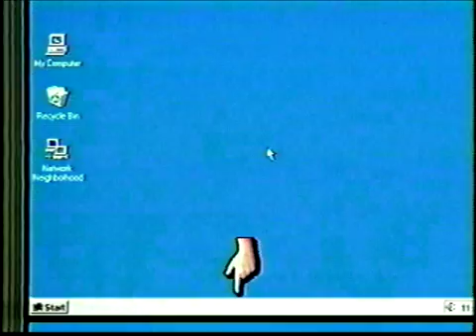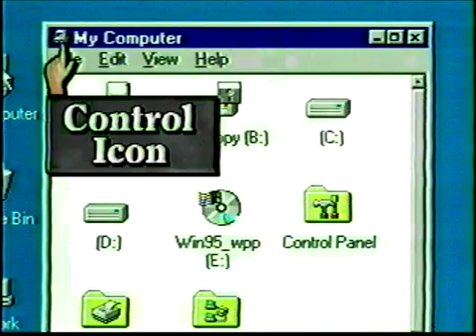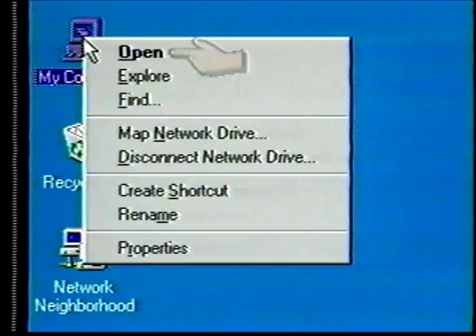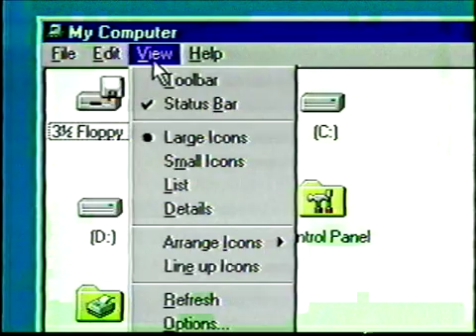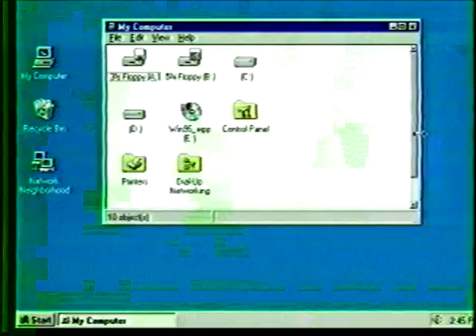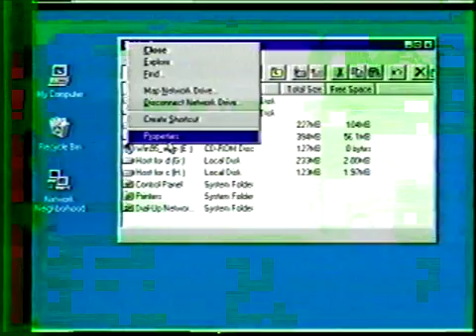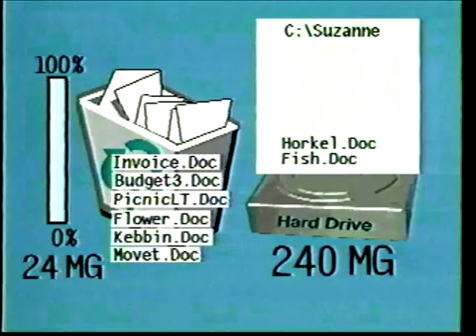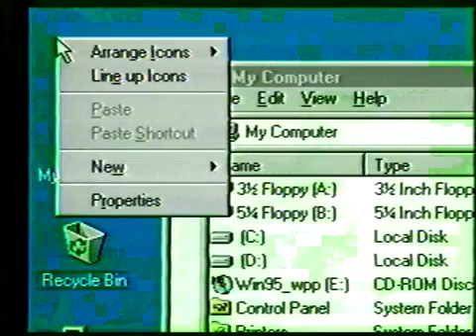Learn Windows 95 pt. 2 (1995 VHS)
Part of the Video Professor series, this second installment reviews Working with the Desktop